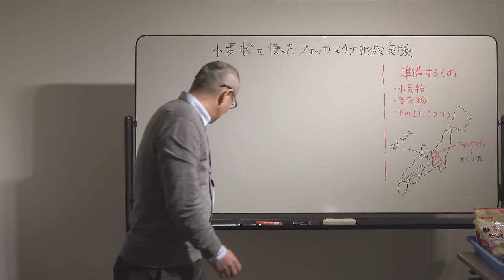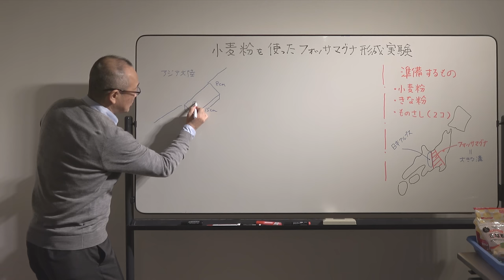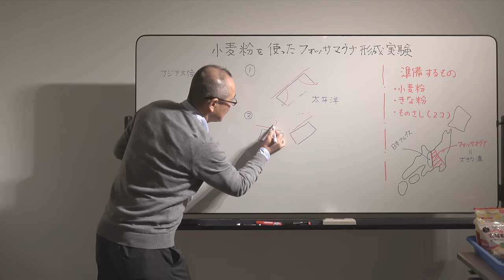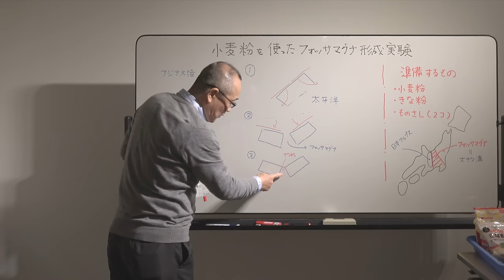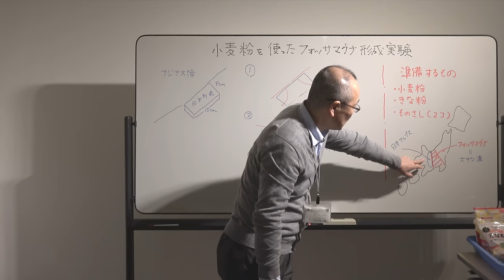小麦粉ときな粉で日本を作ろう（フォッサマグナ実験）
日本列島のでき方が簡単にわかる実験です。
弓なりに曲がった日本列島の真ん中に、隠れた地質の大きな割れ目（フォッサマグナ）があります。どのようにフォッサマグナができたのでしょうか。
小麦粉を使って簡単に再現できます。
割れ方が気に入らなければ何回も実験できます。

フォッサマグナについて知りたければ、フォッサマグナミュージアムまで。